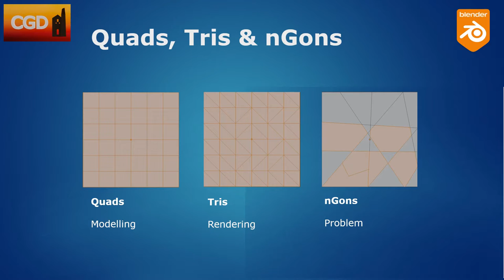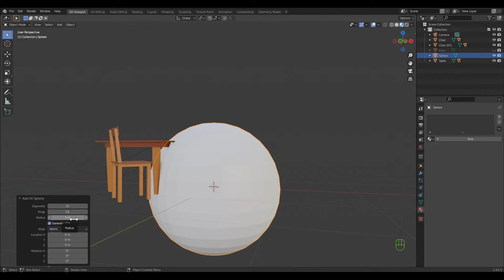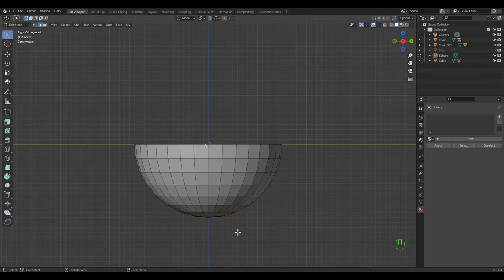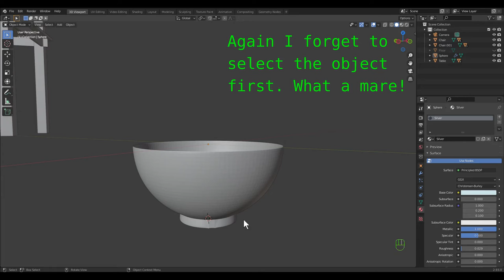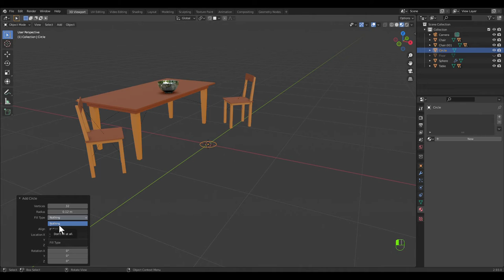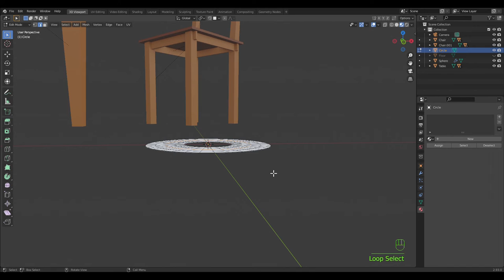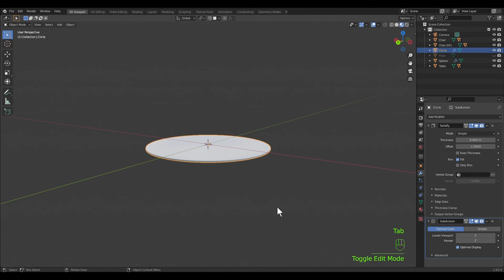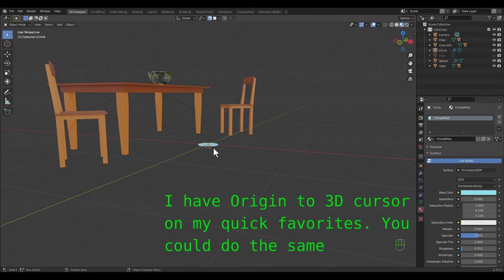Blender Basics 03: Bowl & Plate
Blender 2.93 Introduction Tutorial on how to use Blender for absolute beginners. This is the second part of a tutorial series covering the fundamentals of using this Computer Graphics packaging covering the creation of a still life.
In this third part of the series we start to create table ware objects to place on the table starting with a shiny fruit bowl that will add interesting reflections to our scene and a china plate on which we can late place bread, butter or cheese.

The importance of modeling in Quads and Tris is discussed along the with limitations of nGons.

The solidify modifier and the subsurface modifier are introduced as are proportional editing, snapping objects to the surface of the table and normal.

00:00 Blender Basics: 03 Bowl & Plate
00:49 Quads, Tris and nGons
03:09 Fruit Bowl
05:20 xRay View
00:23 Object Origin & Snapping
12:10 Plate

Credits:
Jupiter from the Planet Suite London Symphony Orchestra recording from 1926